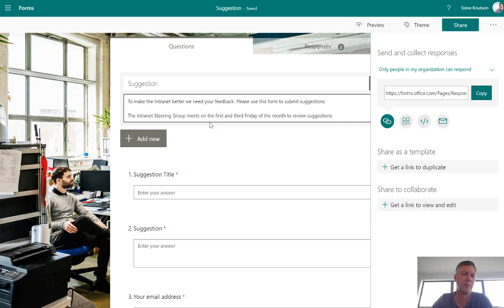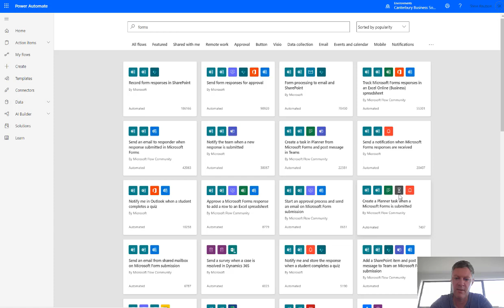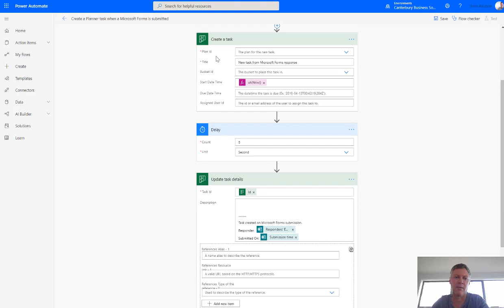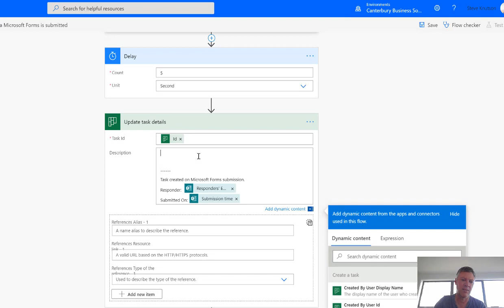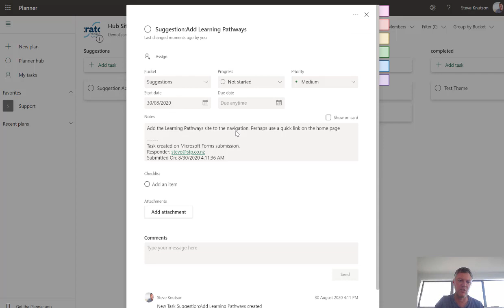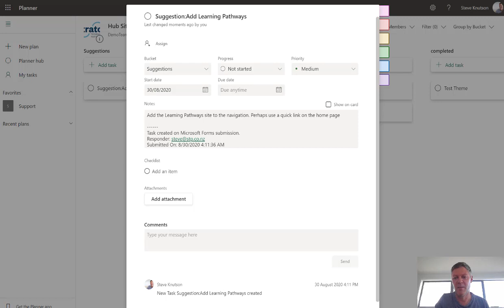Using Power Automate, Microsoft Forms and Planner to Gather Feedback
Gathering feedback and suggestions for your Intranet quickly and easily using Power Automate to connect Microsoft Forms and Planner. In this demo I show how to collect feedback or suggestions using a Microsoft Form and then create a task in Microsoft Planner for review. This is a great way to get feedback for your project.

This is only needed if you're using an anonymous form. That can be useful when you want to collect suggestions from people outside your organisation or annoymously inside it (the address email optional).

The same technique can be used to create a work item in Azure DevOps (premium connector) if that's your preferred tool.